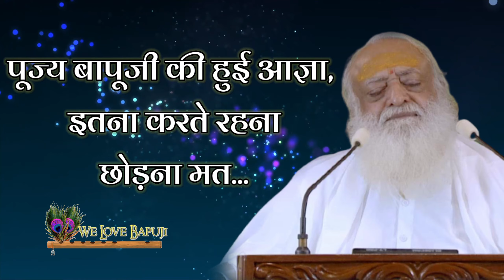पूज्य बापूजी की हुई आज्ञा, इतना करते रहना छोड़ना मत...! | Sant Shri Asharamji Bapu